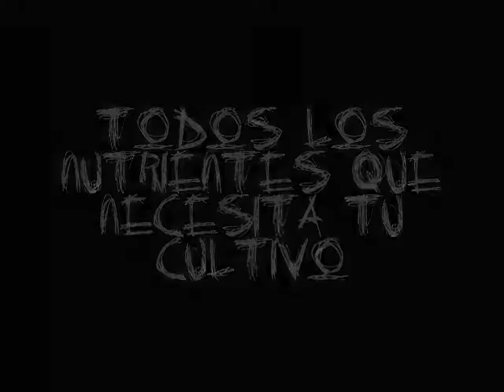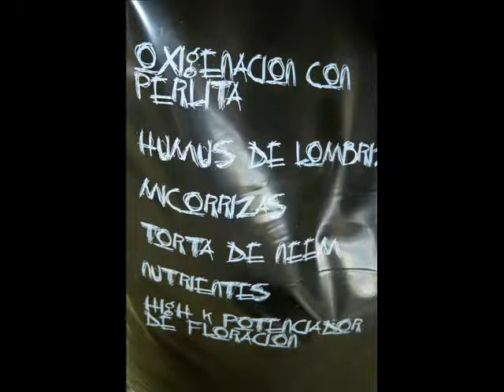do evolution baby!!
Esta es la nueva sorpresa de turbasycocos, un nuevo sustrato con un potente contenido de nutrientes, microelementos, humus, premix. Do evolution baby!!